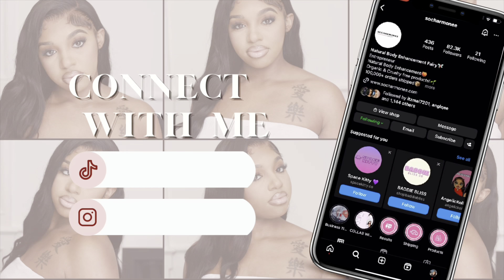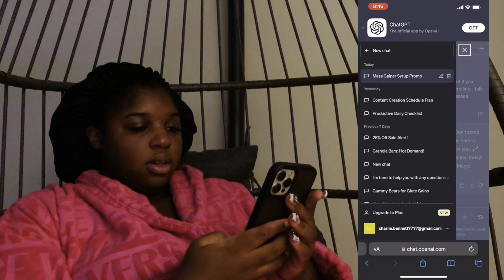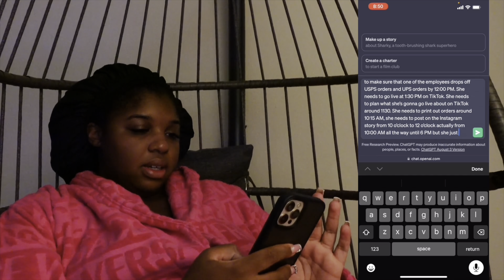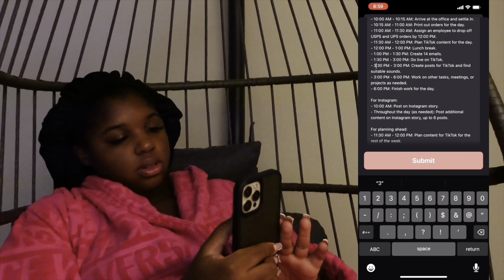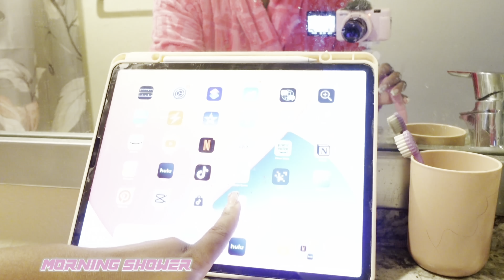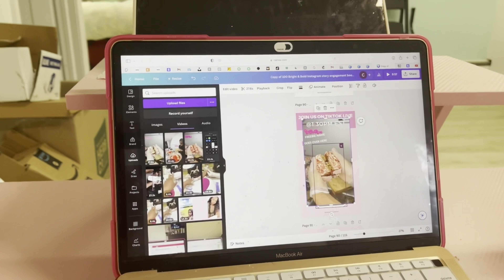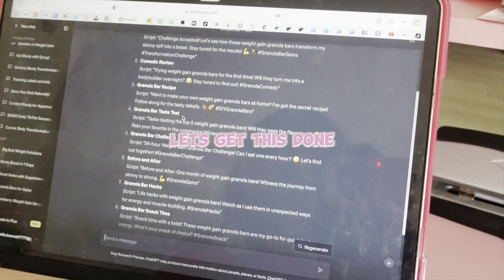DAY IN THE LIFE AS A 6 FIGURE BUSINESS OWNER | WAREHOUSE + ORDERS & MORE! ENTREPRENEUR VLOG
Hey Gems ♡ … I hope you enjoyed this video.